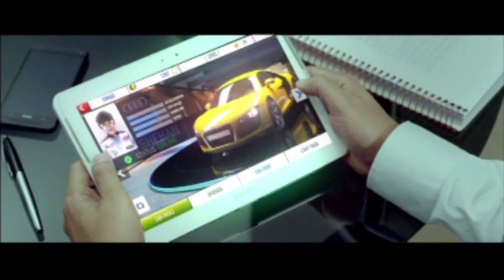"When Thirimanna was playing well, Sangakkara's 6 of 40 surprised me." - Roshan Abeysinghe